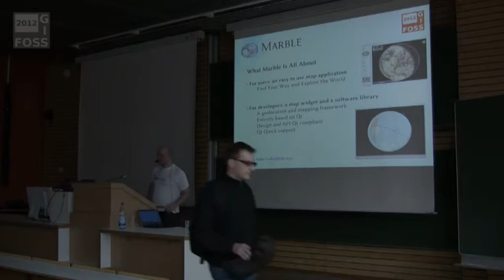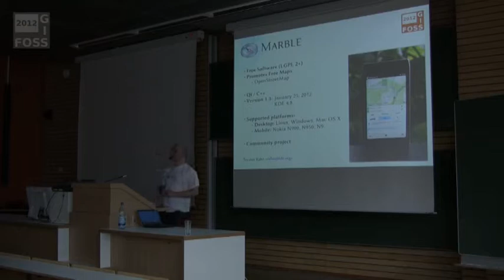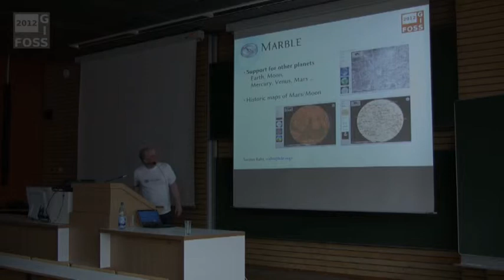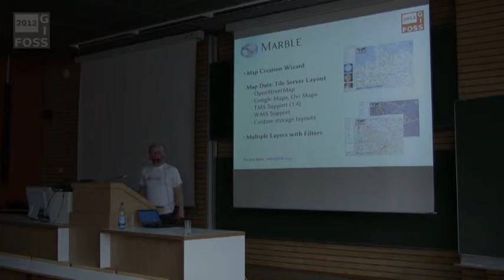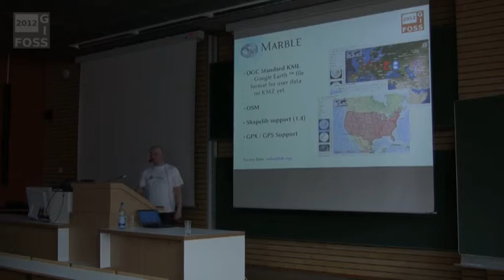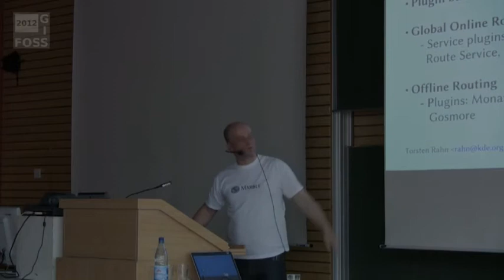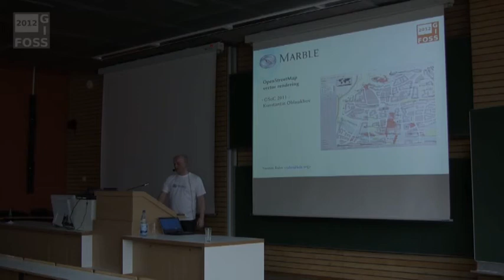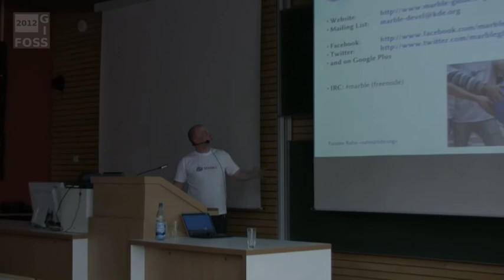2012 - Torsten Rahn: Marble - ein Schweizer Taschenmesser für Karten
Neues vom freien virtuellen Globus
- ein Schweizer Taschenmesser für Karten.mp4

Auf der letzten FOSSGIS wurde Marble vorgestellt: ein freier virtueller Globus und ein "Schweizer Taschenmesser" für Kartenmaterial. Mit Marble kann der Anwender spielerisch die Welt erkunden oder er kann Marble als kleines Navi verwenden. In diesem Vortrag präsentieren wir den Entwicklungssprung, den Marble im vergangenen Jahr gemacht hat: Marble's Routing verfügt inzwischen über Sprachnavigation, die den Anwender in Sprachen wie Deutsch, Englisch, Spanisch oder Hindi zum Ziel führen kann.
Als Teil von Marble 1.3 wird "Marble Touch" ausgeliefert: eine spezielle Version von Marble, die vor allem an Smartphones und Tablet-Geräte angepasst ist. Außerdem zeigen wir Neuerungen in Marble's Unterstützung von OpenStreetMap: Dazu gehören die ersten Schritte des OSM Vektorrenderings und die Unterstützung von OSM basierten Kartenthemen, wie zum Beispiel OpenSeaMap. Schließlich werfen wir noch einen Blick ins All: Dort stellen wir die Neuerungen vor, die im Rahmen des "ESA Summer of Code in Space" umgesetzt wurden.